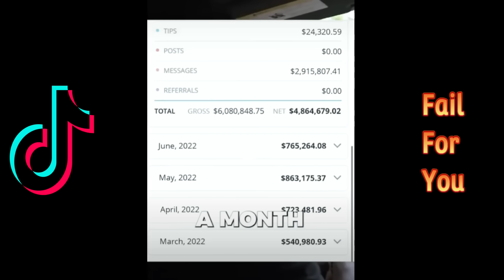The reason why men run away from dating (Part 174)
This is why men walk away from dating

2) Like this video.
3) Comment to feed the algorithm.